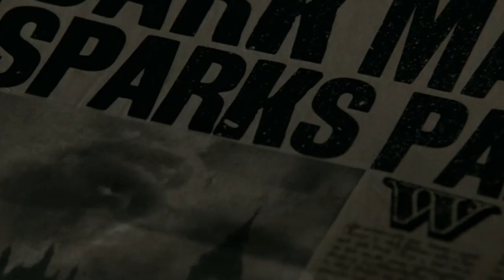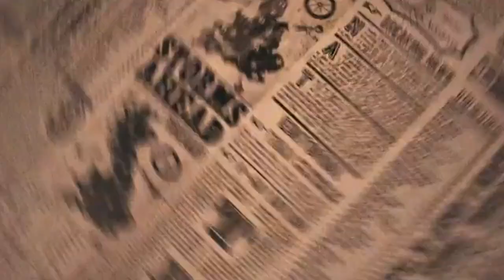The Last Enemy: Dark Marks (Book Two) // A Marauders Era Series // Fanfiction Trailer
Dark Marks is the second book of The Last Enemy series, which follows the lives of the heroes and villains of the First Wizarding War from 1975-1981.

Coming in June to an AO3 near you. :)